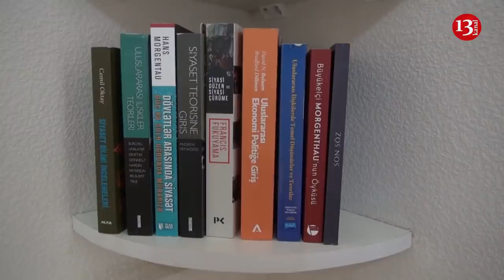"Universitetdə tələbələri şəxsiyyət kimi yox, trol kimi formalaşdırırlar"-Ruslan İzzətli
Azərbaycanda siyasi fəaliyyətinə görə universitetdə sıxışdırılan və bunun üçün də universitetdən qovulan tələbələr xarici ölkələrdə oxumağa göndəriləcək. Layihənin təşkilatçısı D18 Hərəkatının başqanı Ruslan İzzətli layihə barədə Kanal 13-ə məlumat verib. O, bildirir ki, Azərbaycanda tələbələrin sosial durumu həddindən artıq pis vəziyyətdədir. Eyni zamanda, Ruslan İzzətli bildiribki Azərbaycanda tələbələr trol kimi formalaşdırılır.